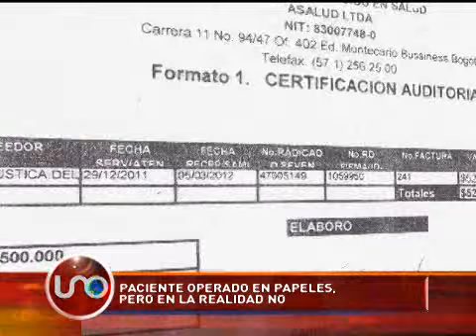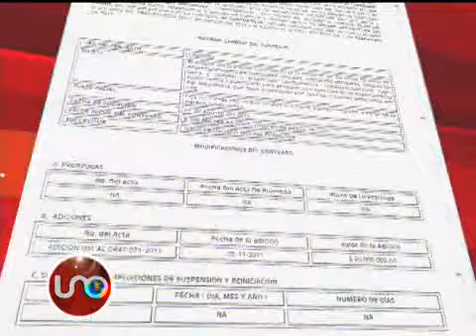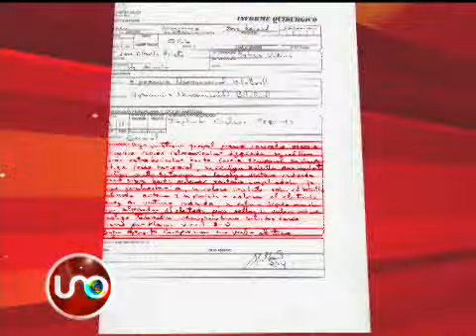Paciente operado en papeles, pero en la realidad no